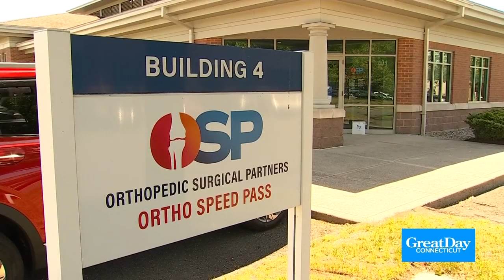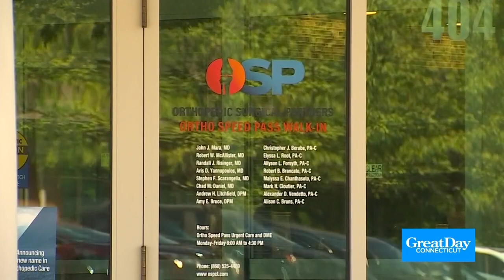Orthopedic Surgical Partners know what to do if you break something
Donna Rizzo, CEO of Orthopedic Surgical Partners for 13 years, shows a little bit of behind the scenes of the Rocky Hill office.